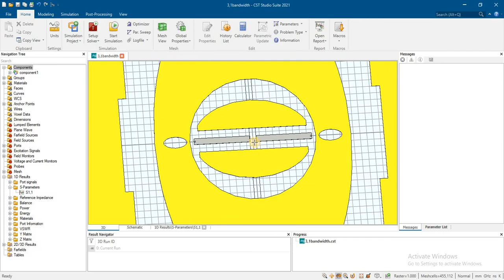high gain antenna with 1ghz bandwidth in cst and in hfss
TM01 and TM11 resonant modes antenna, lambda/2 antenna,
lambda/4 antenna,
(UWB) antenna
tunable band antenna,
whip antenna
reflectarray
receiving array antenna